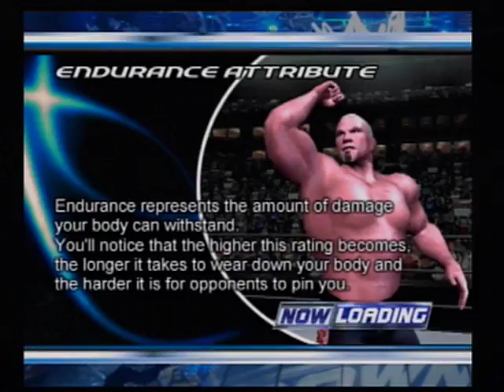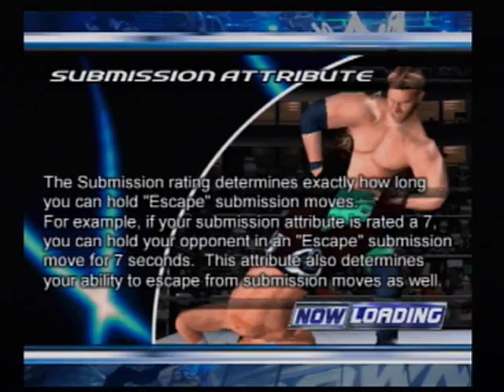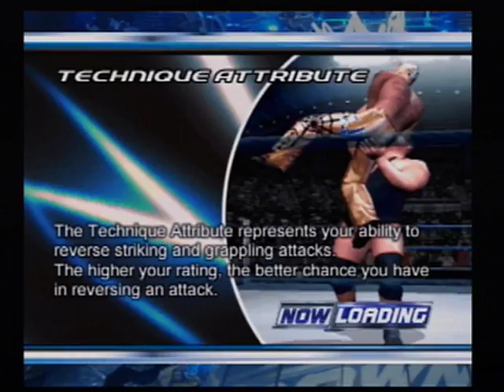Smackdown Here Comes the Pain prt 3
LIIITAAAA